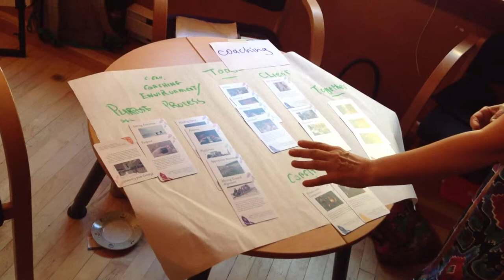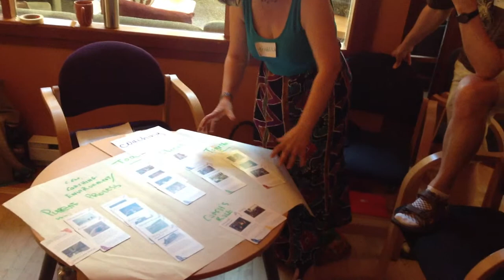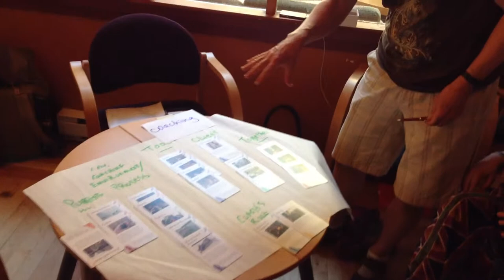Domain Mapping - Coaching